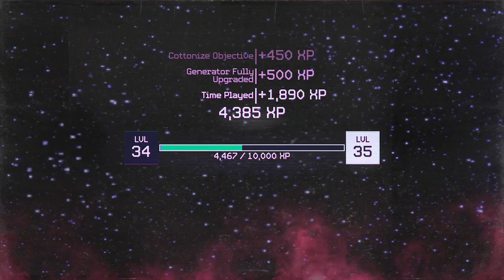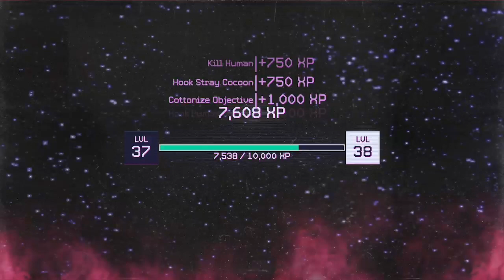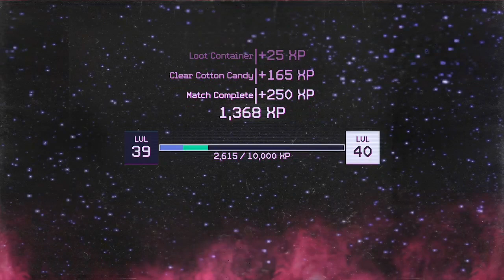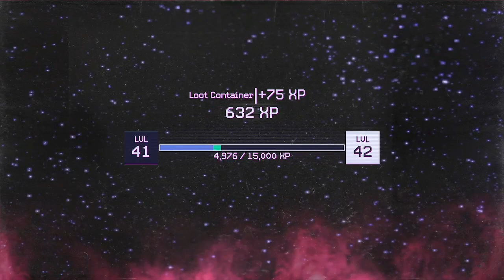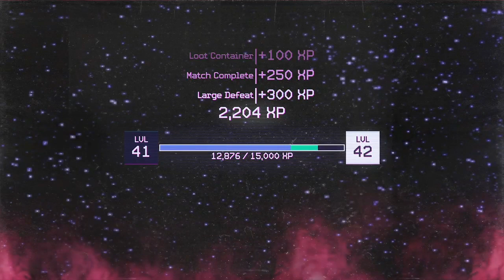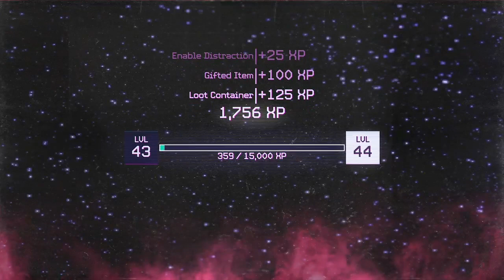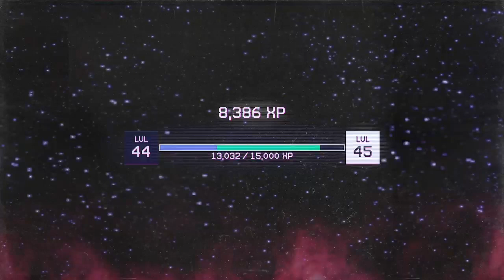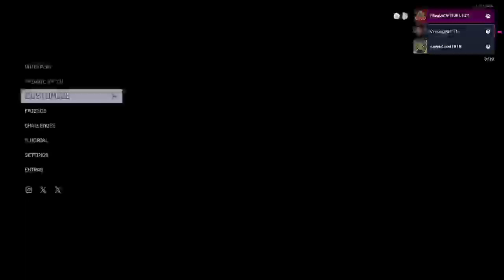Killer Klowns (Part 2)~Send in the Klowns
In this one beekos we will be grinding it out with Micheal and his brother John to get Shorty the Klown at lvl 50.